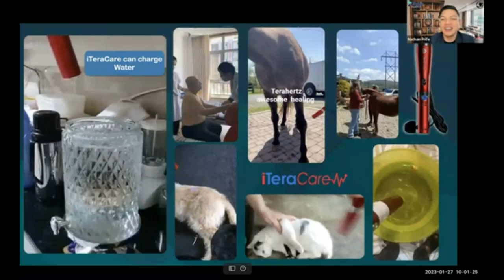NATHAN Presentation on ACCUPRESSURE CLINICS 01 27 2023_QTERAPY119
Q_TeraPy119 (Frequency and Wellness Center)
Awakening the Divine from within! Creating a Med-Bed in your own home!

If you would like to donate to our Organization to help those who can’t afford their own device.. Q_Terapy Wellness Center is providing Free Local Rentals/Demonstrations to those with severe medical issues…to help bring them back to Optimal Health as God intended.  Our initial Goal is to house up to 10 iTera Classic Wands to share out weekly with clients in need.

1.
2. Username = GWEN1970
4. In Remarks: Enter “Donation QT (First and Last Name; Email)
5. Click Confirm Submit
6. You will be taken to a PayPal Portal for payment – Either Login or enter your Credit Card Info
7. And that will deposit your donation to our account to help others Receive therapeutic Blessings from our Organization. God Bless!